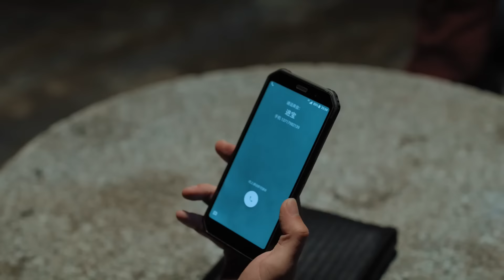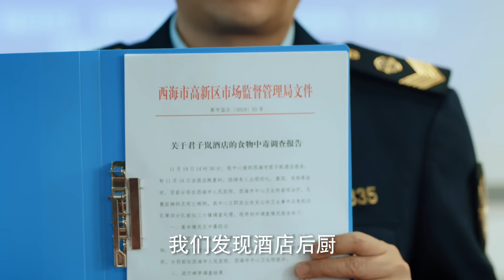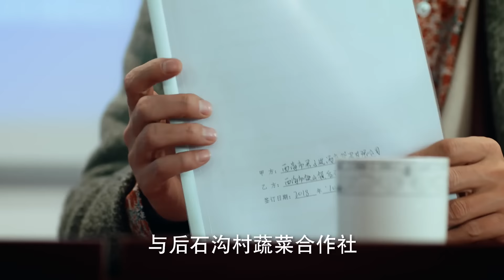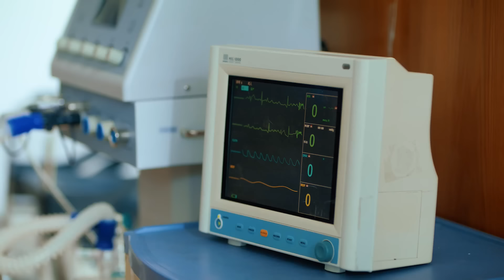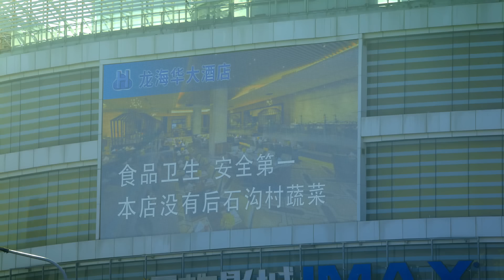【经典电视剧】熟男的弱点 02丨黄金熟男靳东招架不住美女高露诱惑，深陷美人漩涡 （靳东、高露）